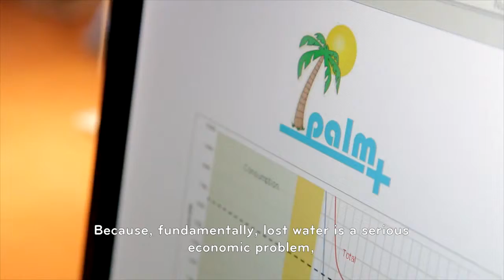Dewi Rogers - Teilyngwr y Wobr Ryngwladol / International Award Finalist